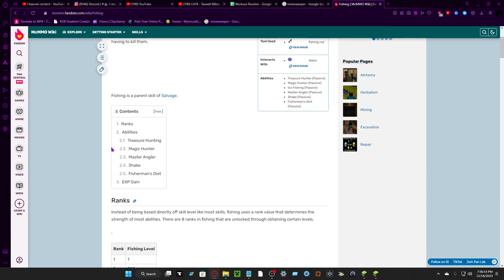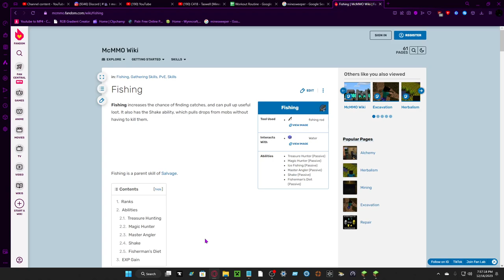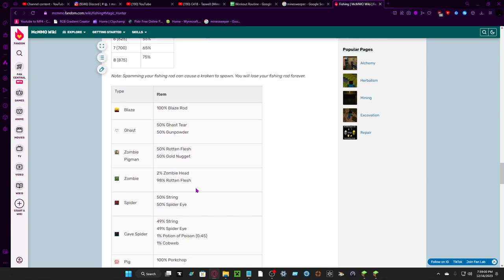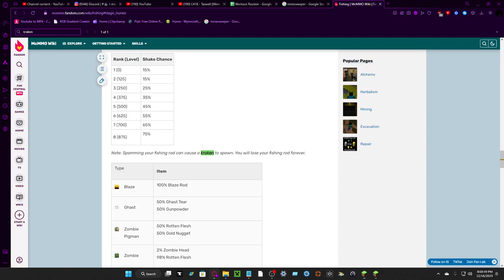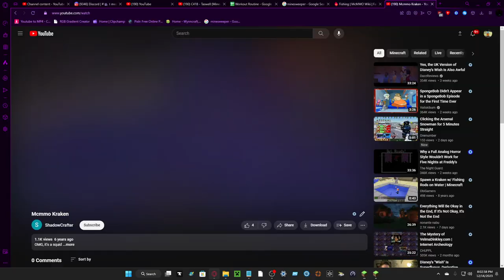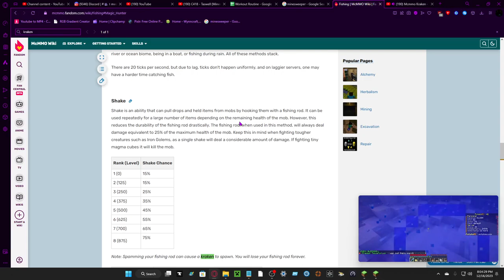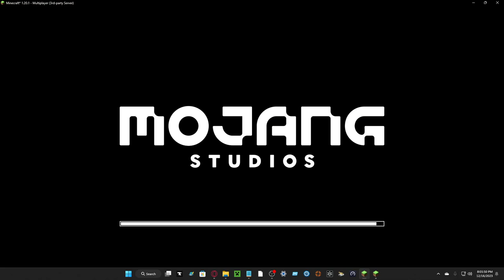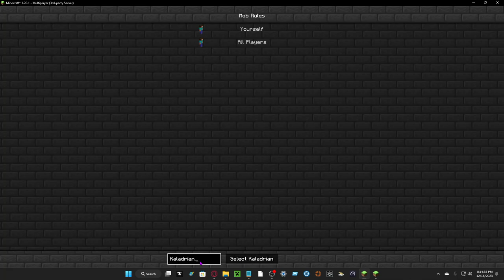Failed Attempt to Summon KRaken